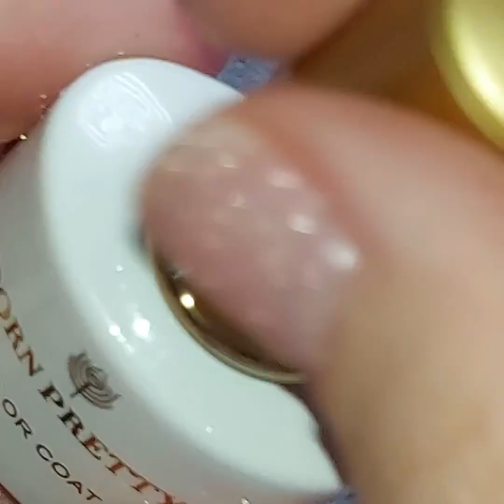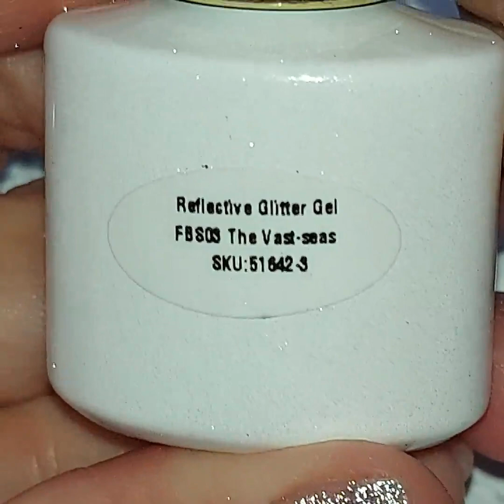BORN PRETTY: НЕ МНОГО ВОЛШЕБСТВА: Соколова Светлана